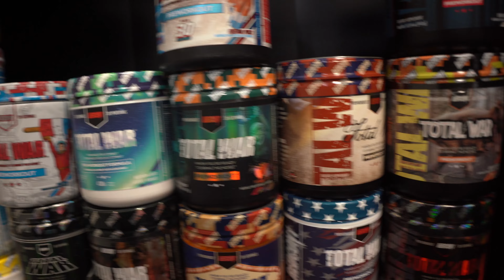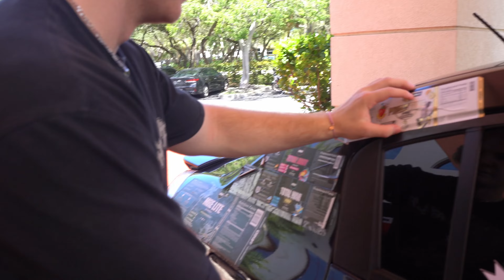REDCON1 CEO ADDS TO PREWORKOUT CAR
In this video Adam and I hit a crazy chest day to make us sore for weeks, then we met with REDCON1 to tour their headquarters, and the CEO put a label on my car!
Shoutout to @theadamhelal  who filmed and edited this video go check out his channel if you enjoyed this style of content, he plans to post again soon.
I ANSWER ALL MY DM'S!